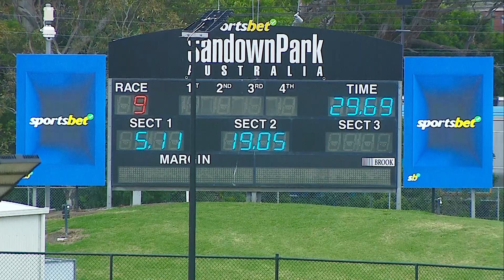SAP SUN 10 DEC 23 R9